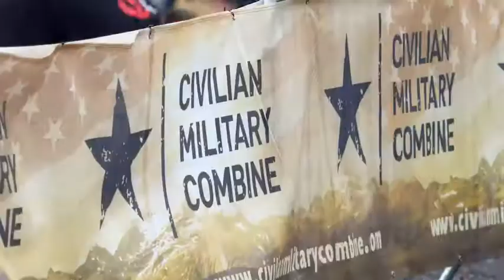Civilian Military Combine, Yellow Ribbon Fund TUF Team Promo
A short promo of Spike TVs Operation VOW and the partnership of the Civilian Military Combine with the Yellow Ribbon Fund's TUF Team.